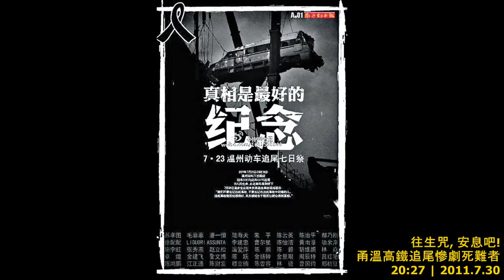香港同胞 向甬溫高鐵追尾慘劇死難者默哀和獻花 @ 2011.7.30 (簡約)